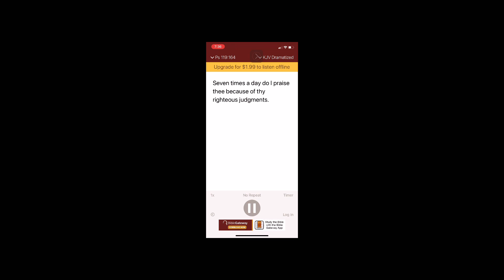Lord please make us obsessed with keeping your commandments￼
The purpose of this video is to help us to have the best relationship with the Lord that we can￼